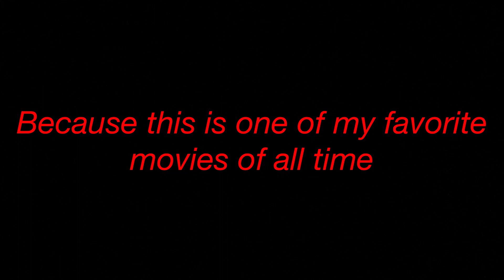“ spider-Man doesn’t wear a cape” Re-creation in Lego￼￼